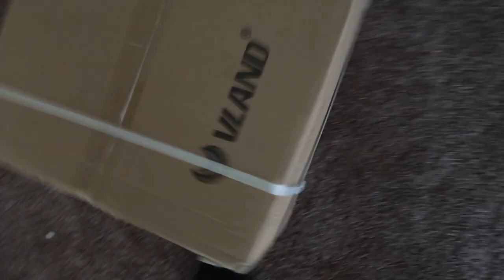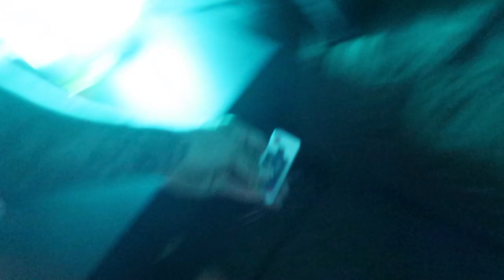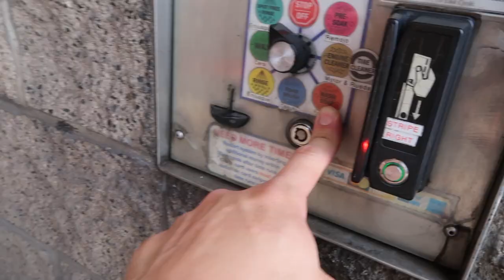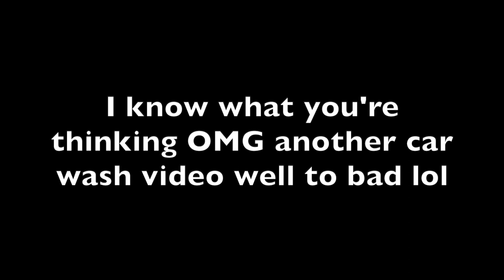I CAN'T BELIEVE I GOT AWAY!! | EVO X GETS NEW AUDI STYLE HEADLIGHTS